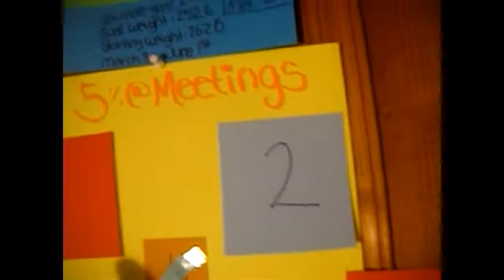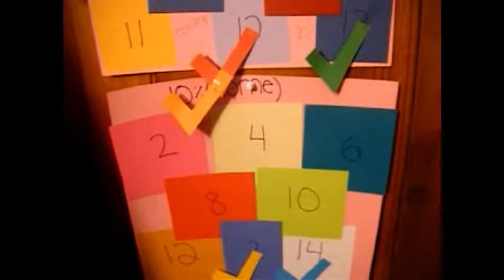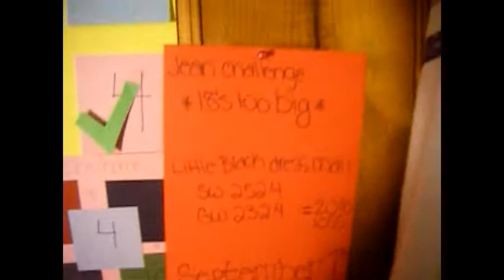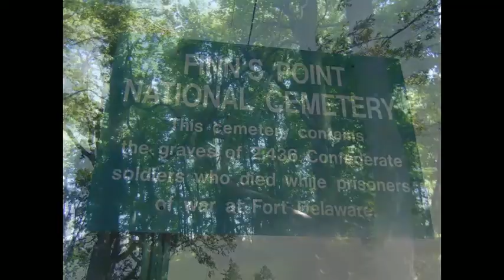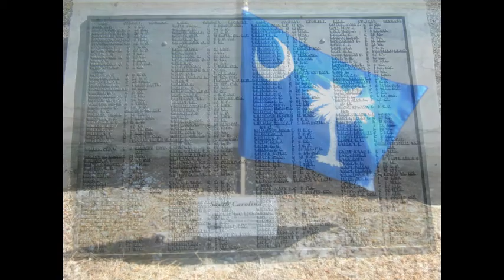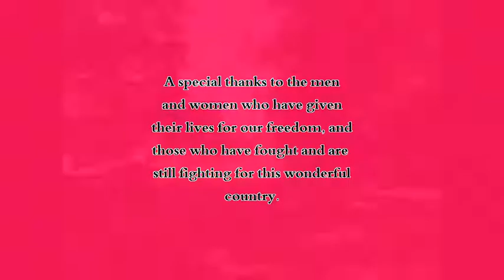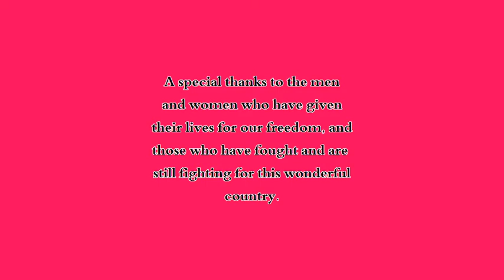daily vlog-pictures and goal board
just my daily vlog :)  and some cool pics of my walk today.